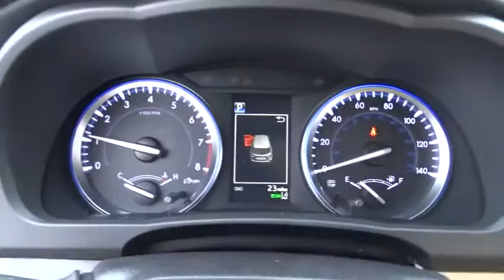2017 Toyota Highlander Countryside, Oak Lawn, Calumet city, Orland Park, Matteson, IL 17637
2017 Toyota Highlander

6941 South Western Ave.